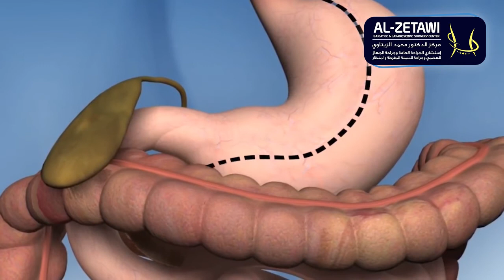شرح عملية قص المعدة | تكميم المعدة الدكتور محمد الزيتاوي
شرح مبسط عن عملية قص المعدة (تكميم المعدة)

تكميم المعدة في الاردن قص المعدة في الاردن

تابعنا من غرفة العمليات على سناب الدكتور محمد الزيتاوي سناب شات
drzetawi

مركز الدكتور محمد الزيتاوي لجراحة السمنة المفرطة والمنظار
اجراء كافة عمليات جراحة السمنة باحدث الطرق
تكميم المعدة , ازالة وشد الترهلات بعد خسارة الوزن
شد الترهلات بعد التكميم , تحويل مسار المعدة المصغر, تحويل مسار المعدة الكلاسيكي , اصلاح الفتق ,
طي المعدة , كرمشة المعدة , بالون المعدة , الكبسولة الذكية ,
تكميم المعدة الدباسة الالكترونية الذكية

ثبات الوزن بعد التكميم
صور تكميم المعده
عمليات تكميم المعده
تجارب من عمل تكميم المعده
تكميم المعده والحمل
تكلفه عمليه تكميم المعده
تكميم المعدة بطريقة طبيعية
تكميم المعدة بدون جراحة
تكميم المعدة بعد سنتين
تكميم المعدة تجارب
تكميم المعدة في المنزل
تكميم المعدة في تركيا
تكميم المعدة في البيت
تكميم المعدة بعد خمس سنوات
تكميم المعدة للاطفال
تكميم المعدة المعدل
ثبات الوزن
من غرفة العمليات